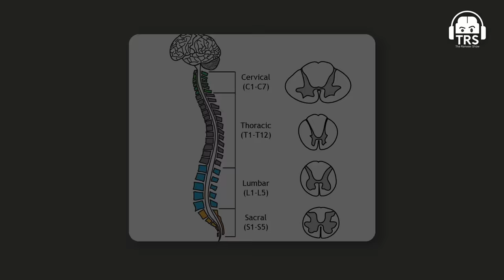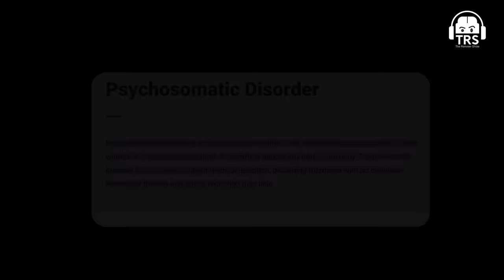Unlock Your Superhuman Potential - Dr Explains Science Behind Unused Brain Power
Follow Dr. Ram Chaddha's Social Media Handles:-

This podcast was recorded on 20th December’2023 at The Ranveer Show studio.

In this episode of TRS, we welcome Dr. Ram Chaddha, one of the renowned spine surgeons. Dr. Ram Chaddha has 30 years of expertise in the field of spine surgery and has worked at several hospitals around the country. His teaching ability led him to become the Professor and Head of the Department of Orthopaedics at K.J. Somaiya Medical College & Hospital in Sion, Mumbai.

In this episode, Dr. Ram Chaddha breaks down the basics of the spine in the human body. We will talk about the life of a surgeon, the most common surgical errors, how lifestyle affects our spine health, what are the different types of spine surgeries, and much more. Along with this, we will also talk about the future technologies in biotech and the use of robotics in spine surgeries.

This was a complete medical conversation where the spine health expert opened up on the basics behind spine health.